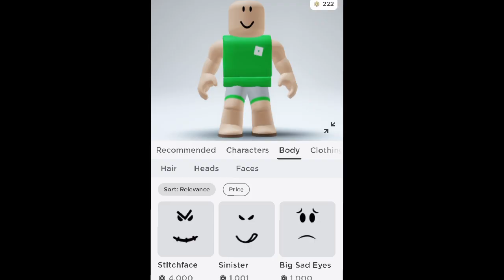MAKING FRIDAY NIGHT FUNKIN A ROBLOX ACCOUNT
Today I make FNF in Roblox!  Enjoy!!

Bart Simpski Plushie!